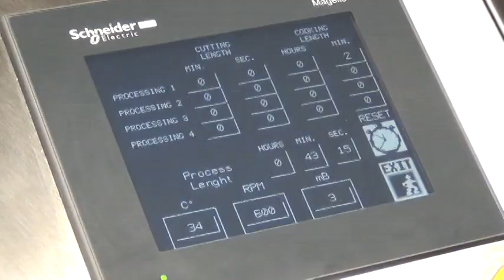RS 20 Ganache 190706